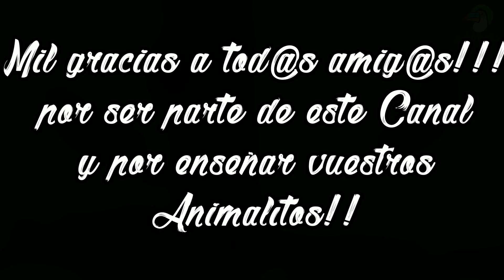Ep2. MASCOTAS DE SUSCRIPTORES DE Aviachy (GRACIAS AVIACHEROS)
No olvides suscribirte al nuevo canal de la familia Aviachy llamado (Aviachy - Salvaje) Donde he creado un proyecto " una protectora de aves" para aportar mi granito de arena y demostrar al mundo que con muy poco se puede ayudar a las aves de la naturaleza y seguir disfrutando toda la vida de ellas.

Bueno amig@s! ahí tenéis a algunas de vuestras mascotas, "MASCOTAS DE SUSCRIPTORES" me ha encantado saber de ellas y conocerlas, espero que que poco a poco pueda poner muuuuuuuuchas más! GRAACIAAAS.
 Recuerda si quieres participar en la sección MASCOTAS DE SUSCRIPTORES mándanos un vídeo con un saludo y muéstranos tus mascotas.

IMPORTANTE:
Dinos tu nombre y desde dónde nos saludas en el vídeo y podrás verlo en uno de los vídeos de la sección!!
‌En Aviachy a día de hoy existen las siguientes especies de aves:
‌Canarios Racita española o Canarios españolitos
Canarios jaspes y
Canarios gloster corona y consort.
‌Diamantes de Gould.
‌Codornices chinas.
‌Periquitos de Rabadilla Roja. (Loritos)
Periquitos Australianos.
Jilgueros nacidos en cautividad (Carduelis Carduelis).
Ninfa.
‌- Cría de canarios y cría de exóticos de manera natural.
- Cría natural (sin incubadora) de codornices chinas.